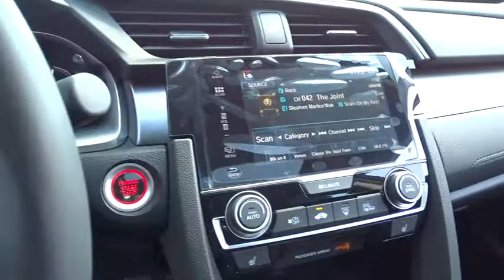2016 Honda Civic Hickory, Morganton, Huntersville, Statesville, Gastonia, NC 27249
2016 Honda Civic
2016 Honda Civic 4dr CVT EX-L - Stock#: 27249 - VIN#: 19XFC1F7XGE033732

945 Us Highway 70 SE

Moonroof, Heated Leather Seats, Turbo Charged Engine, Back-Up Camera, Aluminum Wheels. FUEL EFFICIENT 42 MPG Hwy/31 MPG City! Crystal Black Pearl exterior and Black interior, EX-L trim. CLICK ME! KEY FEATURES INCLUDE: Leather Seats, Sunroof, Heated Driver Seat, Back-Up Camera, Turbocharged. Rear Spoiler, MP3 Player, Keyless Entry, Child Safety Locks, Steering Wheel Controls. Honda EX-L with Crystal Black Pearl exterior and Black interior features a 4 Cylinder Engine with 174 HP at 6000 RPM*. EXPERTS ARE SAYING: Edmunds.com's review says . this Civic is seriously roomy. Four 6-footers should be content to ride all day, which is an extraordinary achievement for a compact sedan, and that enhanced space should also be a boon to families using bulky child safety seats.. Great Gas Mileage: 42 MPG Hwy. BUY FROM AN AWARD WINNING DEALER: Our goal is to offer customers a World Class Experience in Automotive Sales and Service. We provide everyone with all the time and information they need to make an informed decision regarding their vehicle. The friendly staff at Hendrick Honda Hickory would like to invite you to browse our website or visit us in person at 945 Hwy 70 SE in Hickory, NC 28602. Horsepower calculations based on trim engine configuration. Fuel economy calculations based on original manufacturer data for trim engine configuration. Please confirm the accuracy of the included equipment by calling us prior to purchase.